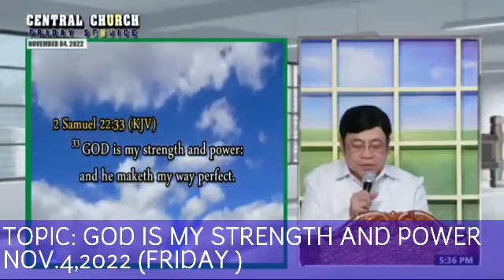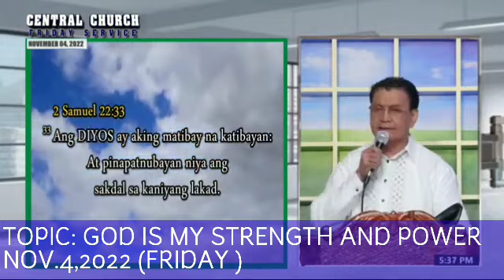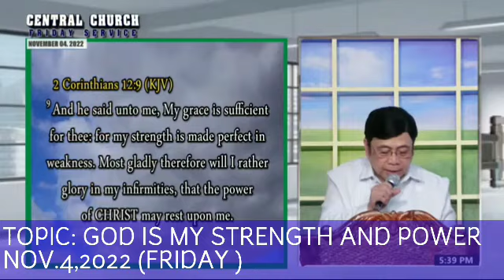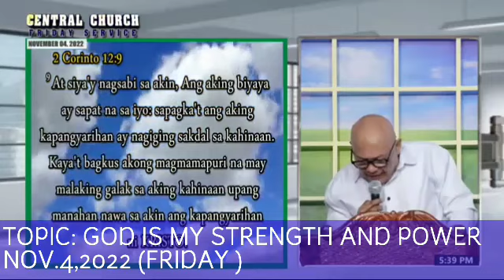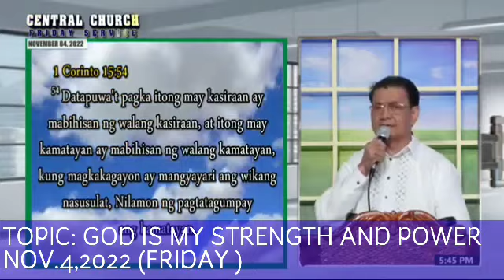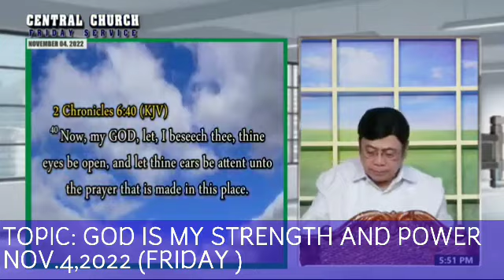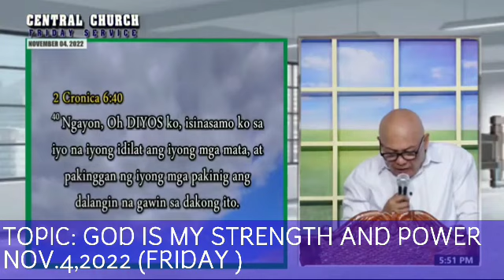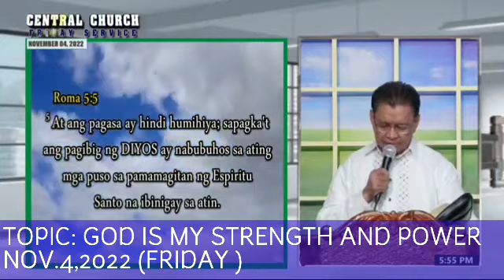PREACHING...JMCIM CENTRAL/ FRIDAY WORSHIP SERVICE / NOV.4,2022